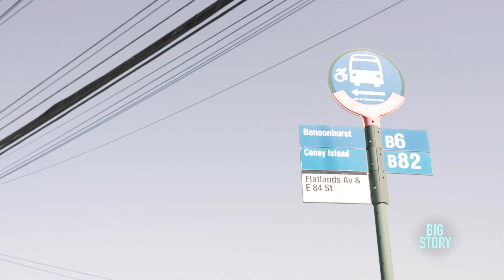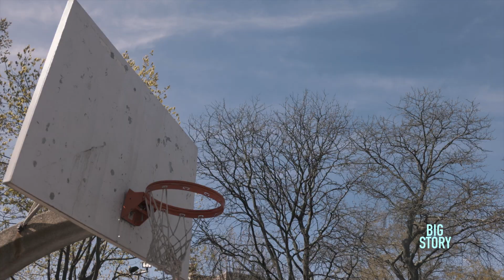Out of control: The Race Gap in the U.S.–African Americans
In this corner of Flatbush, Brooklyn this windowless basement apartment means safety for Jahiem Kelly and his father, Andley.

Jahiem hates taking the train to school. It's just too dangerous, he says. The metal detectors at the school's entrance make him feel unwelcome. At 17, the kid feels he's living a trapped life. He moves between an underfunded school that feels more like jail.

Andley, who works as a security guard in a mental facility, takes his son to school whenever he can. "They've got to do something about the gun violence in this city because it’s getting out of control", he says.